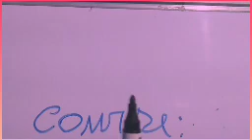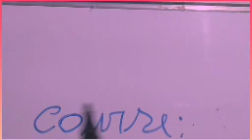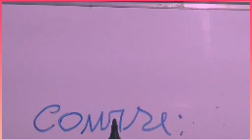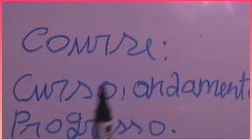VÁRIAS PALAVRAS EM INGLÊS.